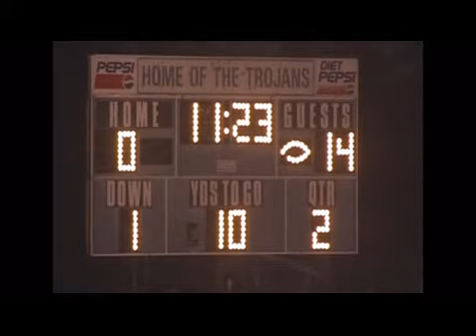Football. Mossy vs Pe Ell (Part 2)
09-17-10. Very rainy night for a football game... Won it 42 to 14, so it was well worth it...